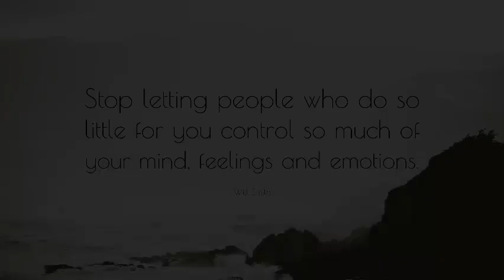QUOTES OF ALL TIME